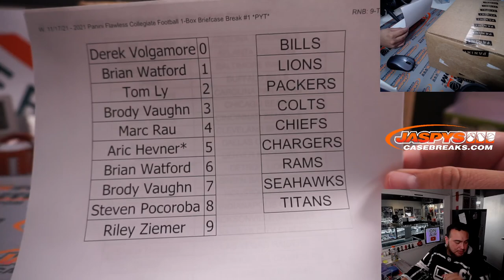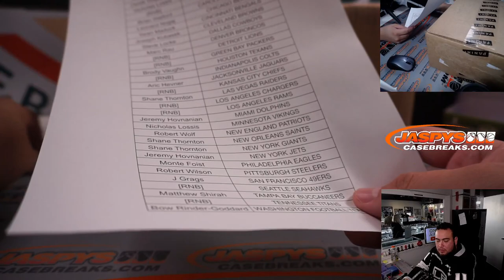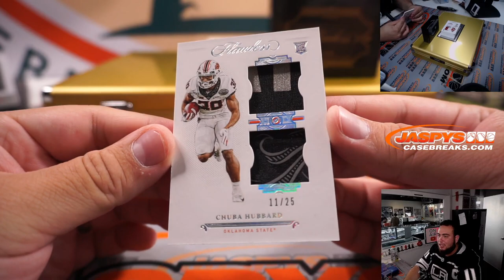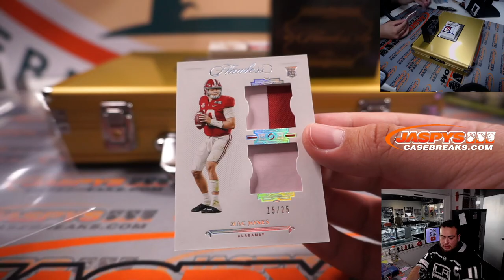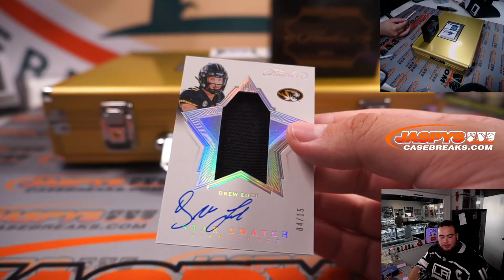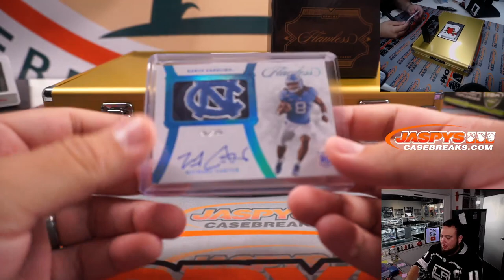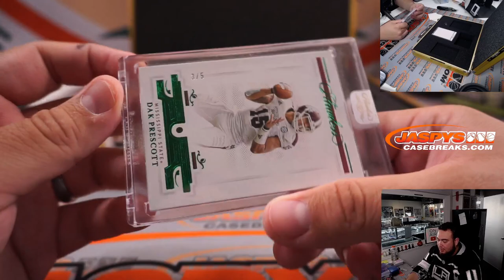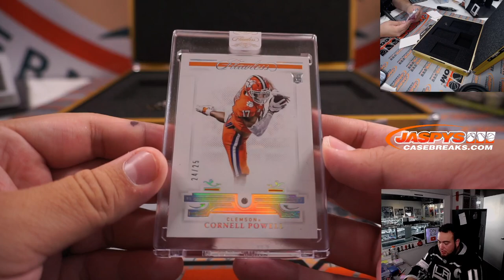W. 11/17/21 - 2021 Panini Flawless Collegiate Football 1-Box Briefcase Break #1 *PYT*